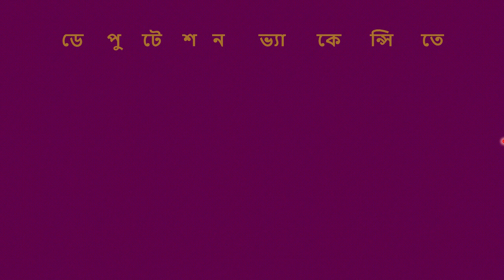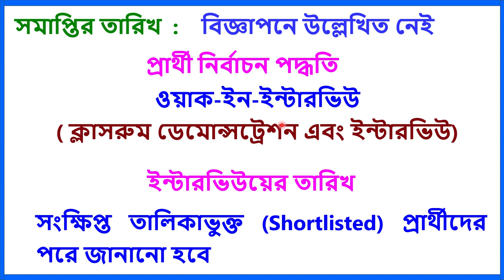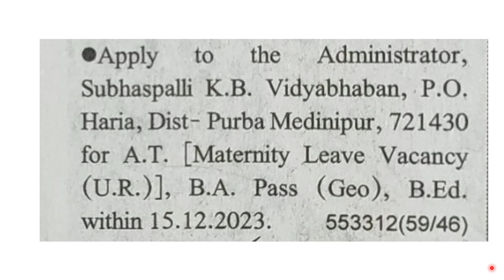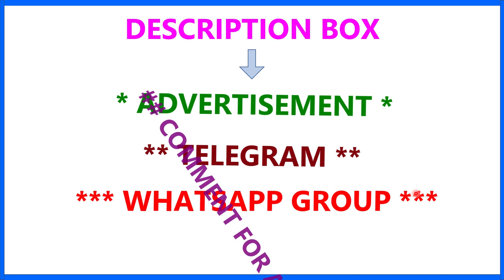DEPUTATION VACANCY II TEACHER RECRUITMENT 2023 II TEACHING JOB II GOVT SCHOOL JOB